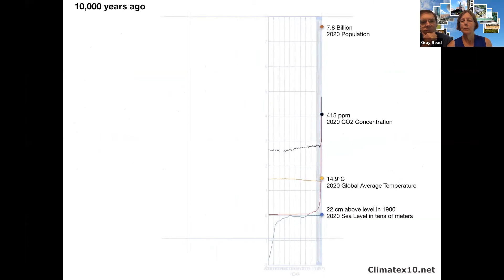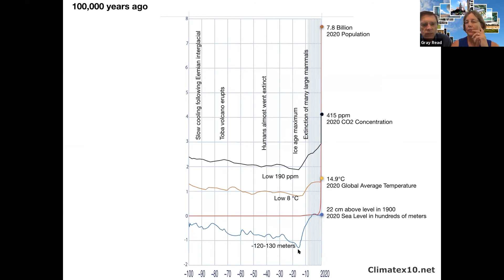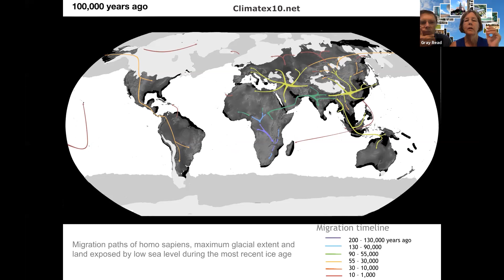Earth's 100,000-Year Climate History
In this clip, Gray Read (FIU) zooms back to 100,000 years ago in Earth's history. Looking at the last 100,000 years, we can see the full cycle of the last ice age. We see large variations in the Earth's temperature, with a minimum average of 8 degrees Celsius compared to the peak of 15 degrees today. On this time scale, the changes in sea level are measured in hundreds of meters.

Explore the rest of the Earth's history by powers of ten from 10 years ago to 1 billion years ago by watching the Climate X 10 playlist